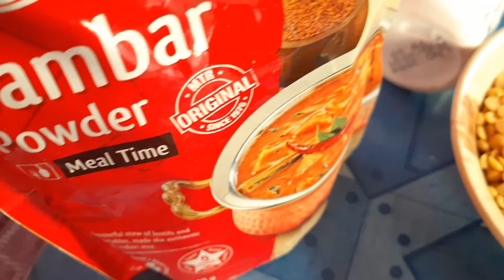సౌత్ ఇండియన్ స్పెషల్ సాంబార్ 😋🥘చాలా ఈజీగా//South Indian sambar recipe in telugu